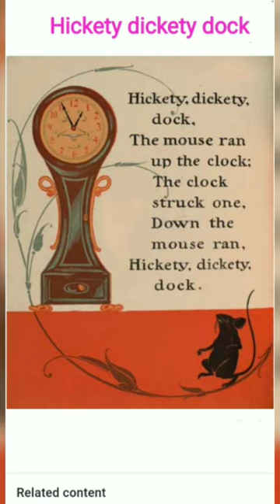hickety dickety dock#shorts#ytshorts#